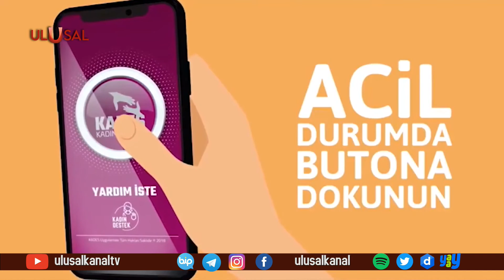İşte mayıs ayı terör bilançosu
İçişleri Bakanlığı Sözcüsü İsmail Çataklı, 358 mafya tipi organize suç örgütünün çökertildiğini açıkladı. Çataklı, uyuşturucu ile mücadeleye yönelik Mayıs ayında yapılan operasyonlarda da 23 bin 704 kişinin gözaltına alındığını söyledi. İçişleri Bakanlığı sözcüsü, geçen ay yapılan iç güvenlik operasyonlarında da 81 teröristin öldürüldüğünü belirtti.